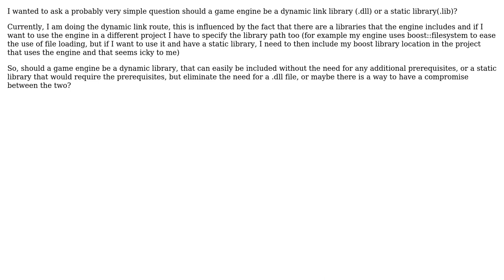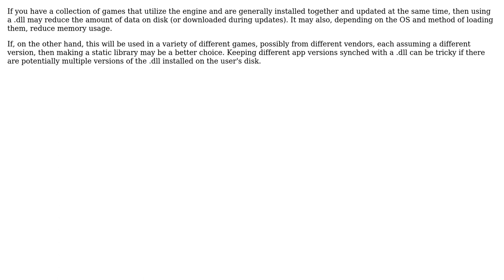Software Engineering: Should a game engine be outputted as a dynamic or a static library?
With thanks & praise to God, and with thanks to the many people who have made this project possible! You are responsible for your own actions.